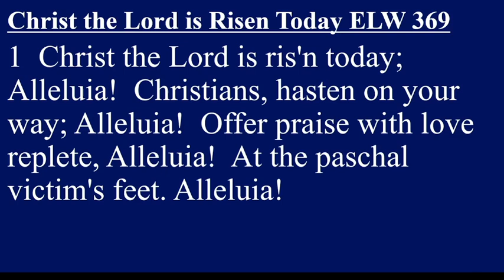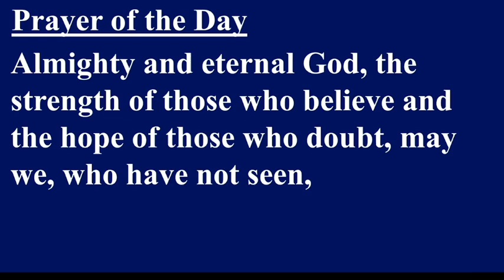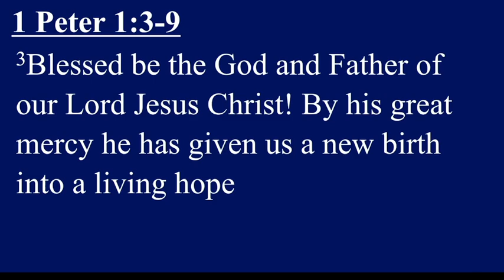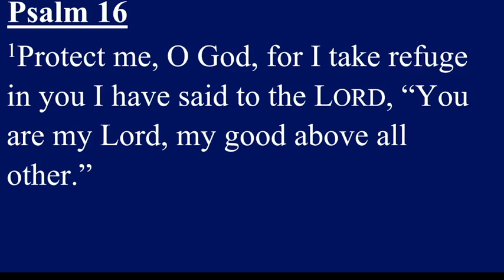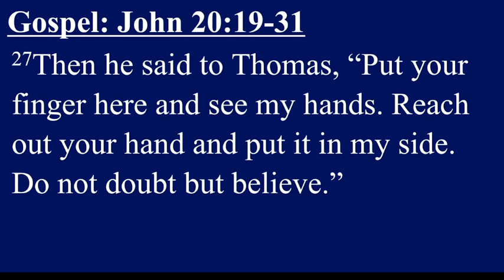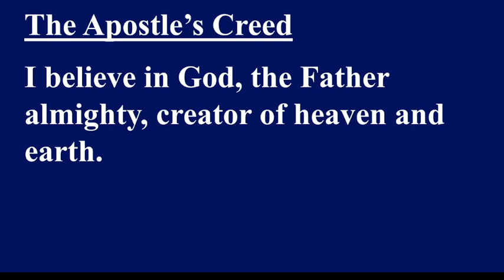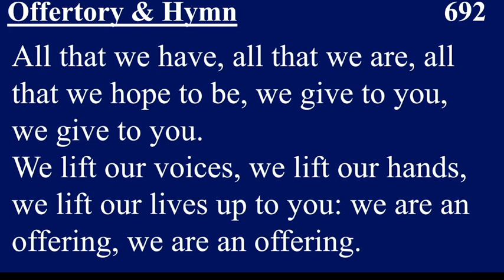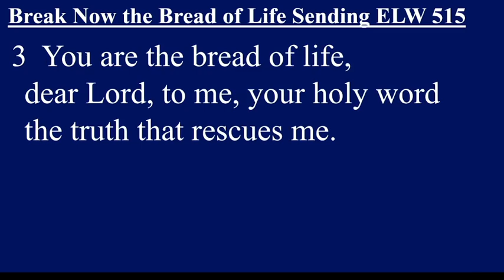chetek lutheran sunday service